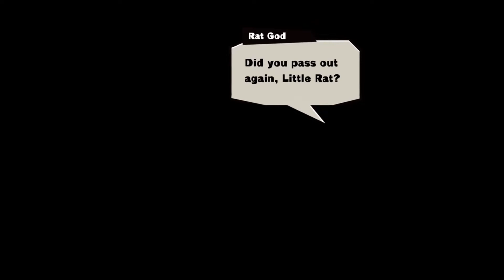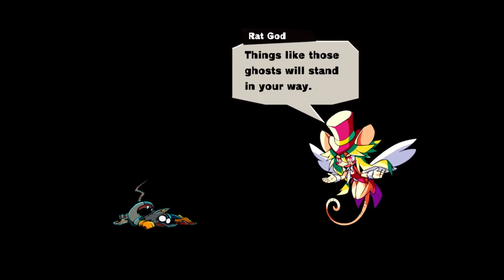Lets Play Mad Rat Dead: Part 7 - So far so good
Another part of this epic Mad Rat Dead adventure. Soon this game shall be conquored.